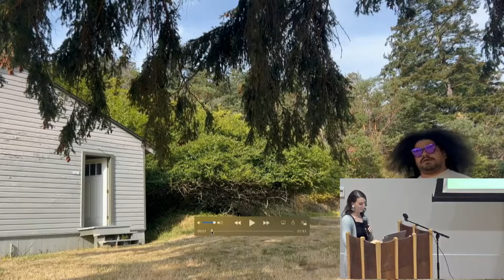Panel Discussion: WaterShed Graphic Novel Series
Please join the PNCA Community in celebrating the WaterShed Graphic Novel series with an evening panel discussion about the making of the work.

Panelists include Melanie Stevens (Artist/Author), samm saxby (Editor), and Sharita Towne (Portland-based transdisciplinary artist).
This discussion will be moderated by Vo (Portland-based writer, speaker, curator, artist and musician).

Dane Nelson and Ed Cauduro Collection Studies Lab
On view until Monday, October 17th
Gallery Hours: 10am-4pm, Monday - Saturday

“THIS TIME...” A WaterShed Graphic Novel Series Exhibition by Melanie Stevens, features WaterShed Vol. I: PostModern, and WaterShed Vol. II: In the Black, the 1st two volumes in a ten volume series. Stevens’ prophetic voice eerily foretells of moments that reverberate through realities in a gripping time traveling thriller. This exhibition presents WaterShed in a variety of methods to be experienced; a reading area for the viewer to spend time and enjoy the work, video installations, as well as large format prints of pages from the graphic novel displayed through the gallery. Stevens also uses quotes from WaterShed to activate the space, bringing the viewer into the graphic novel. WaterShed is an engaging and beautifully illustrated narrative only two volumes in. “THIS TIME..."
PANELIST BIOS

Melanie Stevens, Artist/Author
Melanie Stevens is an artist, illustrator and writer. She is the creator of the graphic novel series, WaterShed, and the co-founder and editor of Miss Anthology, an organization that supports and publishes racially and economically diverse young comic artists who identify as female or genderqueer.  She is also the co-curator of Nat Turner Project, a migratory gallery space that grants artists of color the freedom to create or express their own language within and without the parameters of racial commodification or designation. She received her Bachelor of Arts degree for Political Science from Yale University and her Master’s of Fine Arts degree for Visual Studies at Pacific Northwest College of Art, where she currently teaches.

samm saxby, Copy Editor
samm saxby transferred to Portland State University where she earned her BFA in Creative Writing Fiction and graduated with honors. Samm is the Events and Marketing Assistant for Catapult / Counterpoint / Soft Skull Press, Associate Editor for Forest Avenue Press, Assistant Editor for The Gravity of the Thing, and she has published work in Nailed magazine. Samm is working to dismantle racism in book publishing. She participates in local writing workshops, reading series, speaks on literary panels, volunteers for literary events, is working on her first zine with Microcosm, and writing her debut novel.

Sharita Towne, Printer/Publisher of WaterShed Vol II
Sharita Towne is transdisciplinary artist based in Portland, OR, born and raised on the west coast of the U.S. along I-5 —from Salem, OR, to Tacoma, WA and down to Sacramento, CA. She is a research based video artist and printmaker most interested in creating interdisciplinary community art projects that engage local and global Black geographies, histories, and possibilities. She is the co-founder of URe:AD Press (United Re:Public of the African Diaspora),The Black Life Experiential Research Group, and is also known as “Mariah Carrie Mae Weems”, one-fourth of the post-colonial conceptual karaoke band Weird Allan Kaprow. URe:AD Press is an ongoing collaborative print and media project for Afro-diasporic audiences, that produces video installations, screenprinted ephemera, and self published books of Afro-diasporic inquiry. Weird Allan Kaprow creates participatory projects built around appropriating pop melodies and creating new lyrics and music videos that critique institutional and art historical complicity in promoting recolonial worldviews.

Vo, Panel Moderator
Vo (they/them) is a writer, speaker, curator, artist and musician who has exhibited and toured in Australia, Germany, Indonesia, The Netherlands, Singapore, Croatia, Mexico, Finland, Denmark, New Zealand, Vietnam, Sweden, Malaysia, and the States. They primarily work in comics, textiles, embroidery, weaving, and furniture building; to explore support strategies and models of community care within a post-traumatic social landscape, focusing on the resilience of BIPOC, LGBTQIA2S+ and disabled communities. Their latest publication is a graphic novel titled Trauma X: Holding Space Radically, published in late 2020.